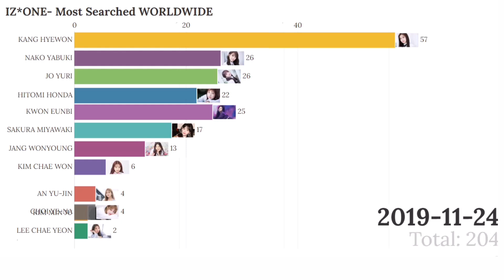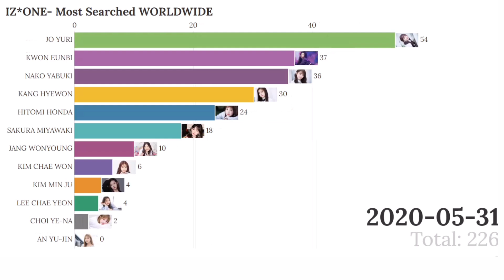IZ*ONE~ Most Popular Member Worldwide 2020 | Since 2018-2020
gtrends...